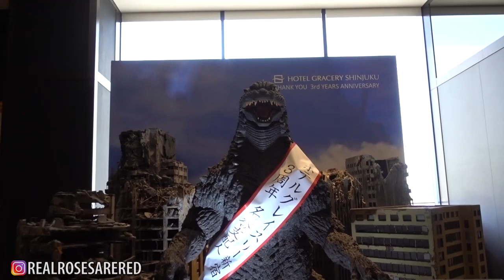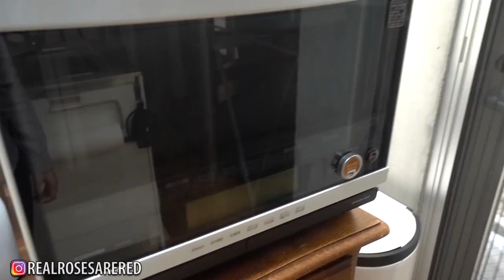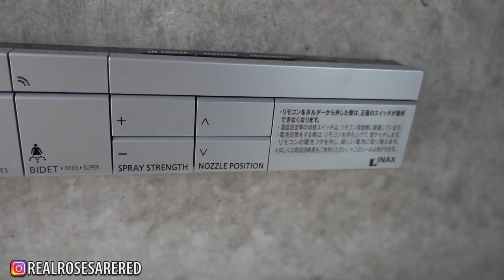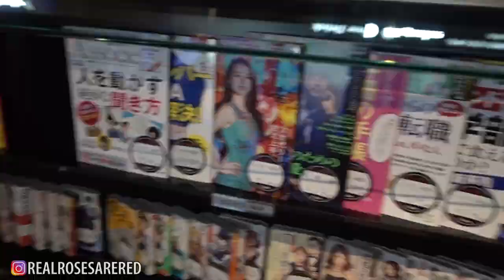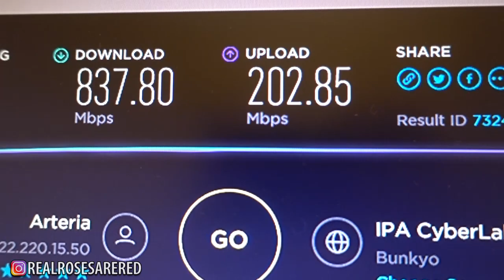TOKYO HOUSE TOUR 2018! House Tour In Tokyo Japan | Godzilla Hotel | Internet Cafe | Japan Vlog #2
TOKYO HOUSE TOUR 2018! House Tour In Tokyo Japan | Godzilla Hotel | Internet Cafe | Japan Vlog #2! In this video, I show what a Tokyo House in Japan looks like! We explore a bit of Shinjuku as well as Shibuya! Check out the vlog to explore with me!